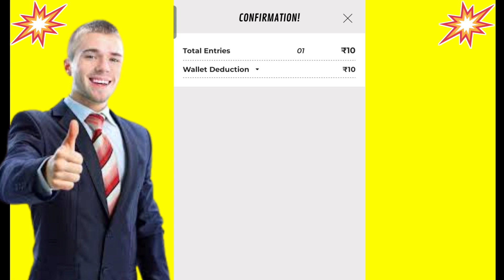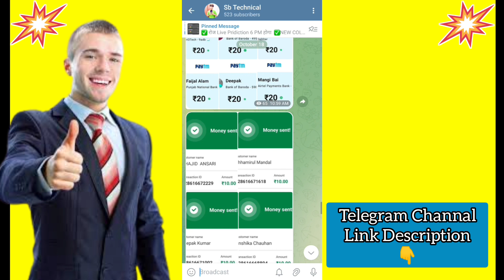😍₹10 And ₹20 गेम ट्रिक ! Winzo World War Kaise Jite 2023 Trick ! winzo world war trick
winzo
winzo app
winzo game
winzo gold
winzo se paise kaise kamaye
winzo trick